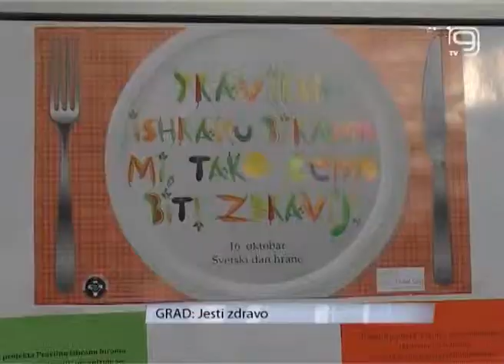TV KANAL 9, NOVI SAD, Jesti zdravo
Oktobar je mesec posvećen zdravoj i pravilnoj ishrani. O tome se danas govorilo se i u Kampusu Univerziteta u Novom Sadu, te je Zavod za zdravstvenu zaštitu studenata organizovao kuvanje zdravih obroka ali i degustaciju.